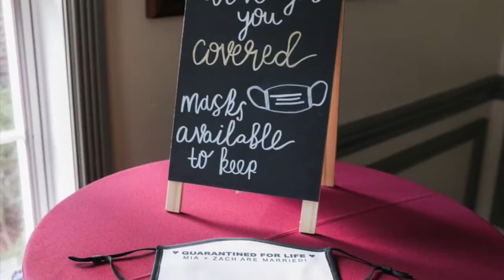Zach & Mia's wedding pictures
This eight minute video is a visual display of all the photos from Zach and Mia's wedding photos with music.